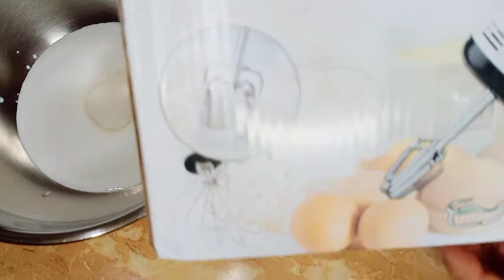Scarlett hand mixer and balloon whisk review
Balloon Whisk
Php 53 each attachment

Php 155 per unit